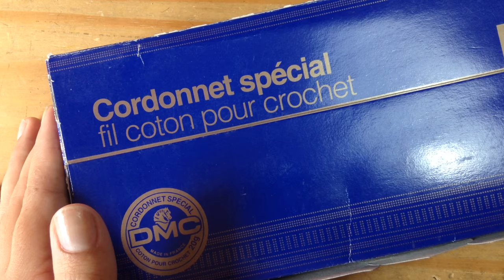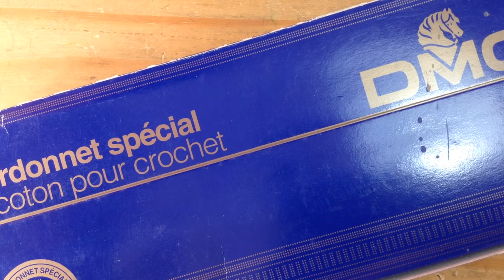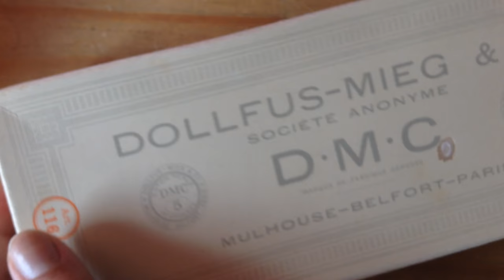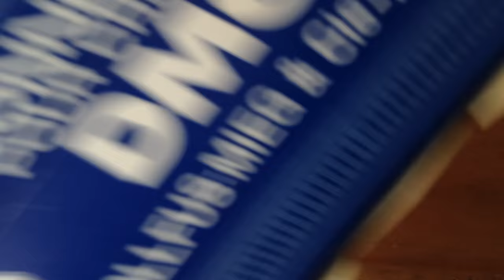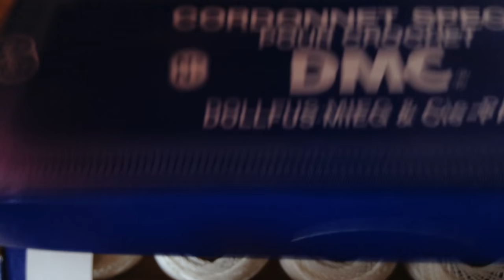Los mejores hilos para crochet irlandes? Tejido Circulos crochet irlandés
En este video les muestro estos hilos que he comprado, y les hago una comparación rápida con otros que uso normalmente. Recuerden que pueden visitar mi video sobre hilos y agujas para tejer crochet irá disponible en mi canal.

***Recuerden subscribirse al canal para recibir las actualizaciones
Saludos!

 ☘️Mi curso crochet irlandés para principiantes☘️